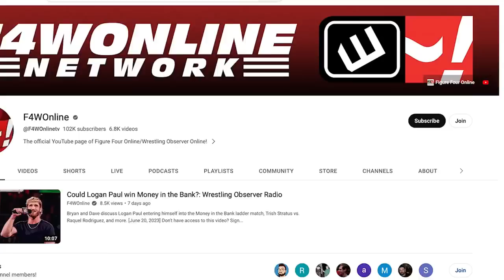Did SmackDown hint at Roman Reigns vs. LA Knight? | Wrestling Observer Live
Bryan Alvarez and Tom Lawlor discuss Friday's SmackDown, including a segment between LA Knight and Roman Reigns.